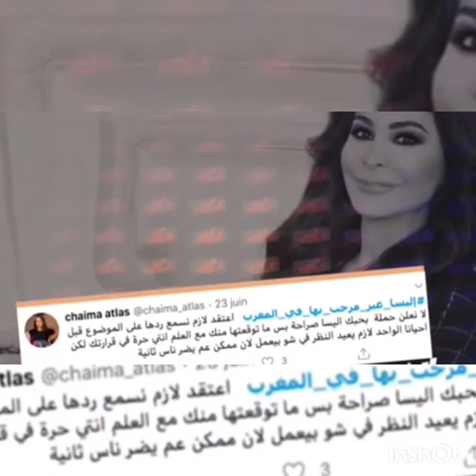إليسا تواجه غضب المغاربة وغير مرحب بها في المغرب وزكرياء فحام يرد بأنها لم تقصد الإساءة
غضب الشعب المغربي على المغنية إليسا
زكرياء فحام يرد بأن اليسا لم تقصد الإساءة
ماذا كانت تقصد اليسا